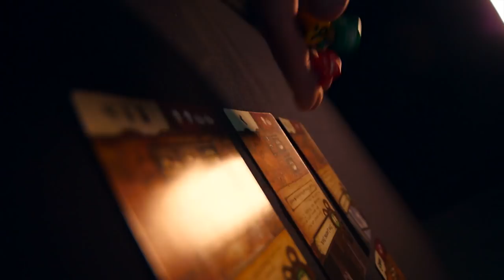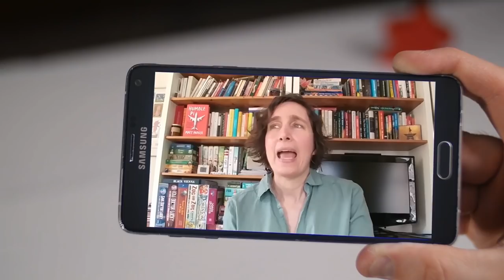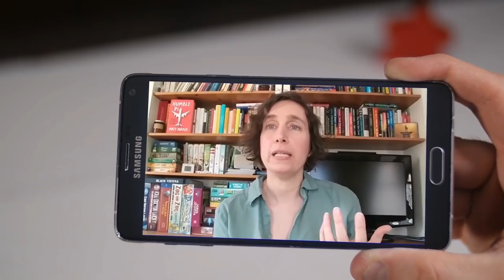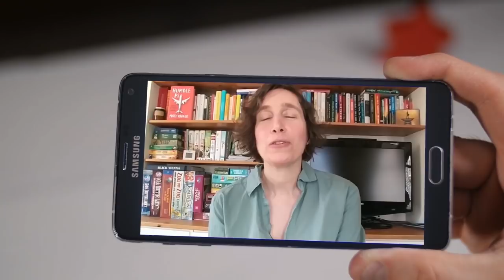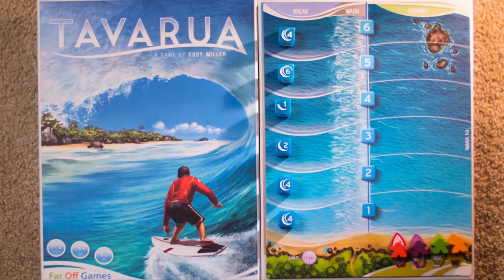"What is a Meeple?" by Man Vs Meeple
Let's Talk about Meeples and dive into the history behind these magnificent representations of our hobby!  Join Man Vs Meeple's newest members, Kevin Grote and Gabriel Garcia, as they research and discuss the Meeple, where it came from and how it has evolved into the lovable, yet vital component of todays best board games!

Hosted by Kevin Grote and Gabriel Garcia